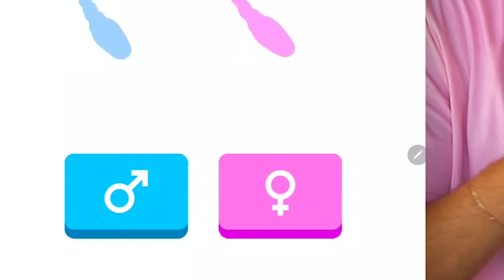VIVIAMO 100 ANNI DI VITA IN UN GIORNO CON NINNA E MATTI! *100 Years life*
Viviamo 100 anni di vita in un giorno su questo nuovo gioco! Riusciremo ad arrivare a vivere 100 anni in questa nuovissima vita di Ninna e Matti su 100 Years Life Simulator in questo nuovissimo video di ninna e mattiz games?

O prendile in tutte le EDICOLE!